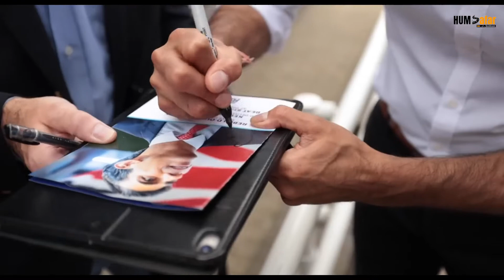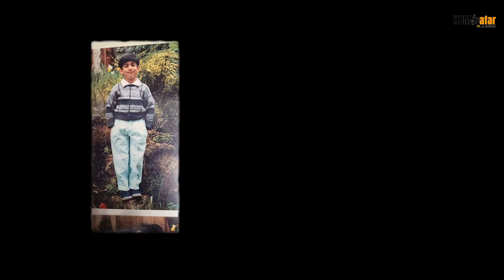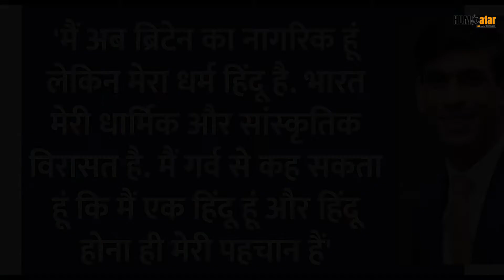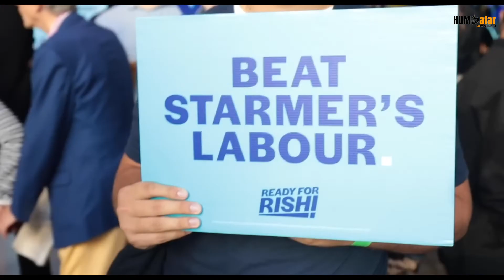Son of India Rishi Sunak / जानिए, भारत का बेटा ऋषि सुनक कैसे बना UK का PM ?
The new Conservative Party leader Rishi Sunak has officially become the British prime minister following his audience with King Charles III, where he was invited to form the next government. Earlier on Tuesday, Liz Truss tendered her resignation to the King.

ब्रिटेन के नए प्रधानमंत्री ऋषि सुनक भगवान श्रीकृष्ण के भक्त हैं। ऋषि सुनक 2015 में पहली बार रिचमॉन्ड, यॉर्कशायर के सांसद बने थे और तब उन्होंने हाउस ऑफ कामंस में भगवत गीता पर हाथ रखकर शपथ ली थी। UK के प्रधानमंत्री ऋषि सुनक की हिंदू धर्म में गहरी आस्था है। बोरिस जॉनसन की सरकार में जब वह वित्त मंत्री थे, तबसे वो अपने डाउनिंग स्ट्रीट वाले सरकारी आवास में दीपावली पर दीप जलाते रहे हैं।

1. This video has no negative impact on the original works ( It would be positive for them).
2. This video is also for teaching purposes.
3. It is not transformative in nature.
4. I only used bits and pieces of video to get the point across where necessary.
5. Some images are also used just to give clearance about the topic to the viewers.

Thanks for experiencing Humsafar Live